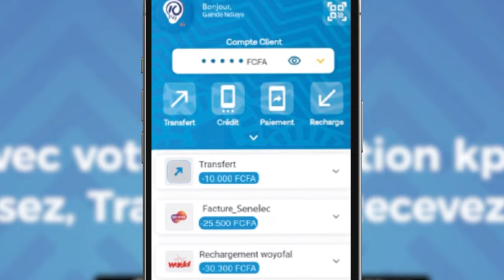Valorisation du titre roi 👑 des arènes : Gora Ndoye, Modou Anta et Babacar apportent des solutions